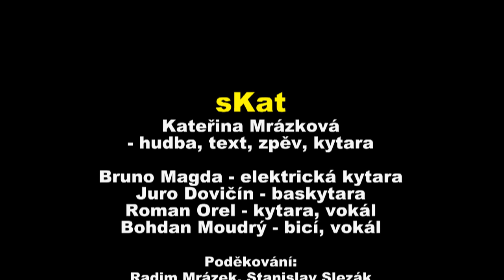sKat! - Pro tebe tančím: Porta 2019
Naše první vystoupení - kapela v té chvíli existovala dva měsíce a byli jsme moc zvědaví, jak to dopadne. Podívejte se na nás: Bruno Magda, Roman Orel, Bohdan Moudrý, Juro Dovičín a Kateřina Mrázková. Hudba i text jsou původní.

My brand new band and our very first performance.